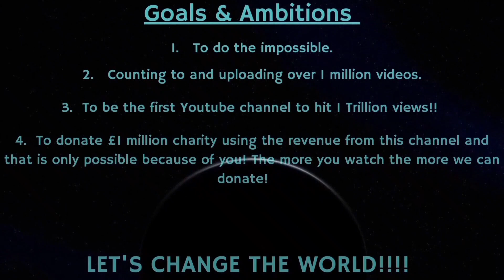Counting to ONE MILLION!!, This is Number 81,234